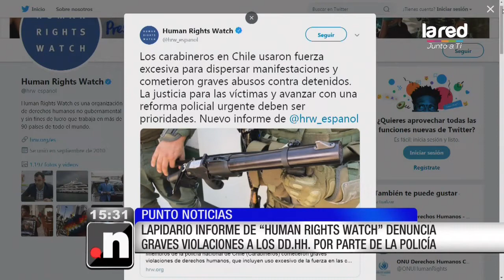Lapidario informe de "Human rights watch" sobre carabineros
Junto al historiador Max Quitral y Jairo Valdés, director de la ONG "El mejor cambio de tu vida", analizamos el informe de esta organización internacional sobre el actuar de la policía chilena.